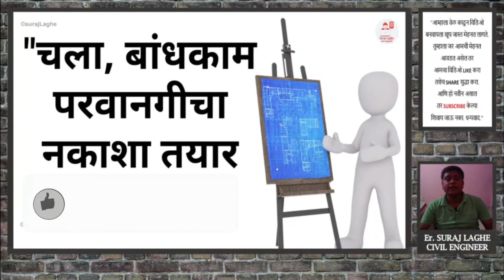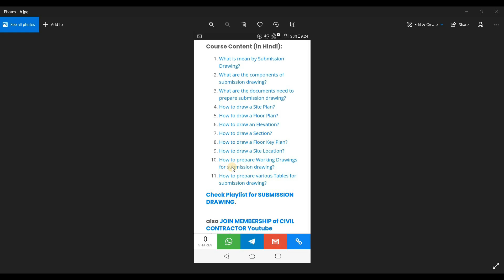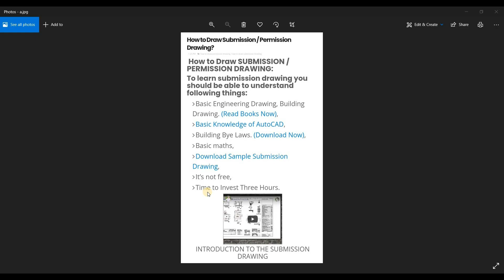Submission / Permission Drawing Course ची सम्पूर्ण माहिती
"'Submission / Permission Drawing Course" या विषयाची सविस्तर माहिती देण्याचा प्रयत्न या व्हिडिओमध्ये केला आहे.